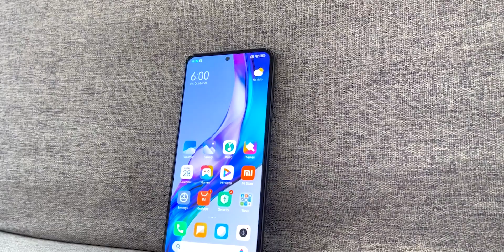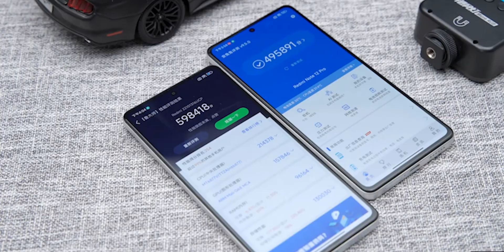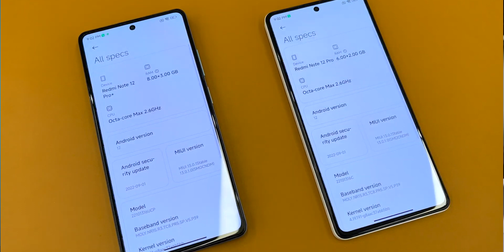Gabut di Mobil(bmw) Pas Macet ? Main Game Aja ! | D'News 69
Teknologi makin kesini makin seru ya.

Official Store DK ID
ADMIN YOUTUBE BUSINESS
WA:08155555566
Barang bekas review kadang saya jual disini
maaf kemarin linknya mati, tapi sekarang udah diperbaiki.
Rekomendasi Hape Terlaris Berdasarkan Harga